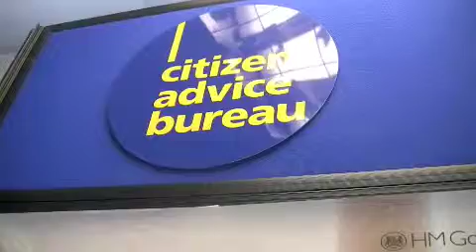Repossession Prevention with Thurrock CAB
Mike R 1